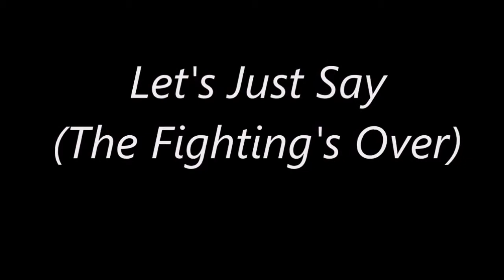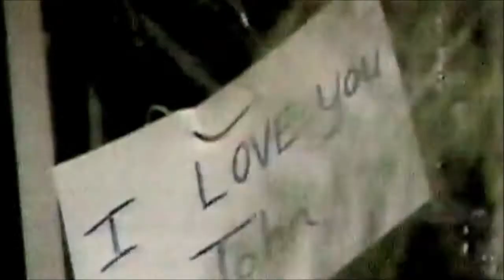Let's Just Say by John & Sheila Ludgate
Let’s just say the fighting’s over, let’s just let’s just say nobody wins
Let’s just say what’s done is done, the past is gone with the wind
Let’s just say that tomorrow, together we’ll find our way
Lost and found, safe and sound, Let’s just say…

That we’ll, give peace a chance, Lennon’s lunatic dance, not so crazy after all these years
…of war machines, oil greed schemes, mind game times and mind game fears, where it’s…
…hype it up, dumb it down, the non-stop news goes round, bought and sold by the big money media feed
From east to west, from my right to your left, Johnny’s still singing love is all you need …and it still works for me

Let’s just say we’re sorry, and let’s just say that we still care
Let’s just say we each want what we want, but there’s so many dreams that we still share
Let’s just say that we’re different, but somehow so much the same
We can work it out, someday, someway …let’s just say

From east to west, from my right to your left, Johnny’s still singing love is all you need …and it still works for me  …it still works for me
… Let’s just say the fighting’s over…